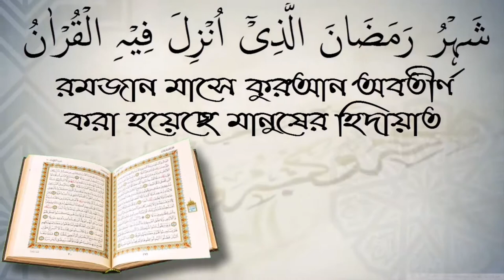সাধ্যের বাহিরে মোহরানা ধার্য করা হচ্ছে শরীয়ত কি বলে? আলোচক সাইফুল ইসলাম মনির।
সাধ্যের বাহিরে মোহরানা ধার্য করা হচ্ছে শরীয়ত কি বলে? আলোচক সাইফুল ইসলাম মনির। স্বাগতম আপনাকে AL FURQAN media.